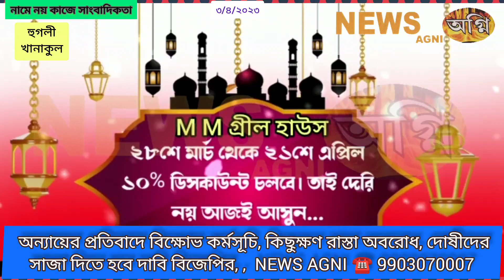অন্যায়ের প্রতিবাদে বিক্ষোভ কর্মসূচি, দোষীদের সাজা দিতে হবে দাবি বিজেপির, NEWS AGNI ☎️ 9903070007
অন্যায়ের প্রতিবাদে বিক্ষোভ কর্মসূচি, কিছুক্ষণ রাস্তা অবরোধ, দোষীদের সাজা দিতে হবে দাবি বিজেপির,